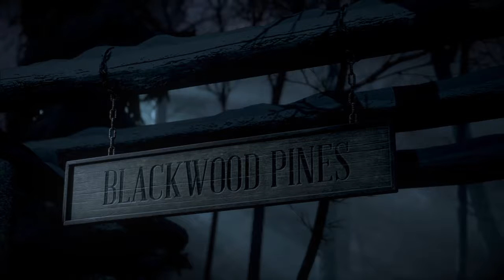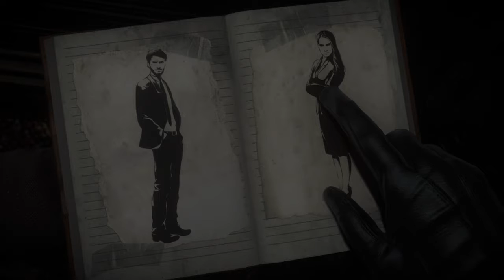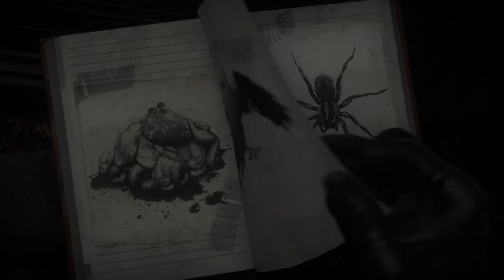"SNOWBALL FIGHT" - Unitil Dawn Part 2